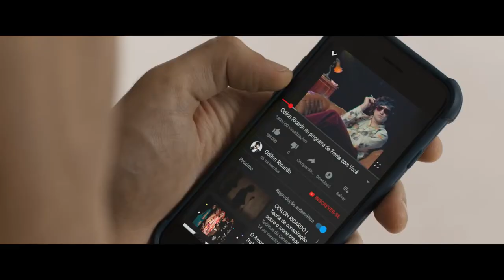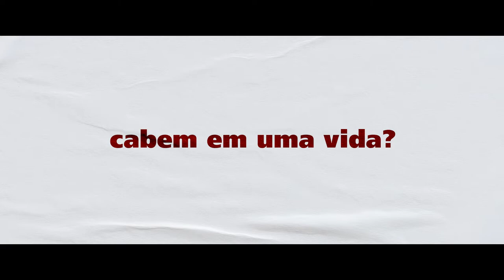Trailer Oficial Meu Álbum de amores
Após ser abandonado pelo amor de sua vida, Júlio vê toda sua existência virar do avesso. Ele descobre que seu verdadeiro pai é um cantor de enorme sucesso dos anos 70 e conhece Felipe, um irmão em tudo diferente de si, que até então Júlio nunca soube que existia.
Meu álbum de amores, dirigido por Rafael Gomes